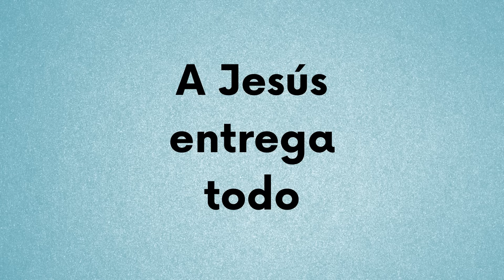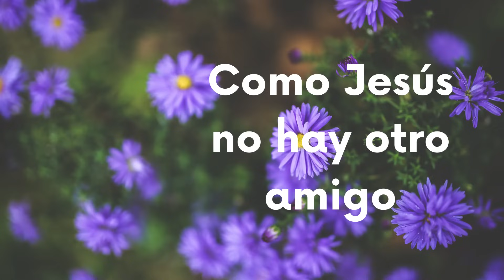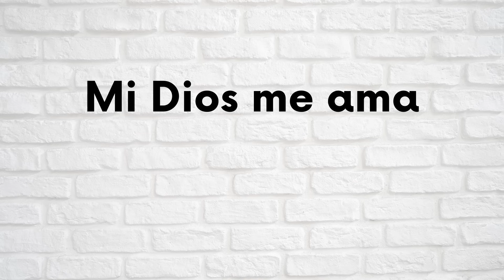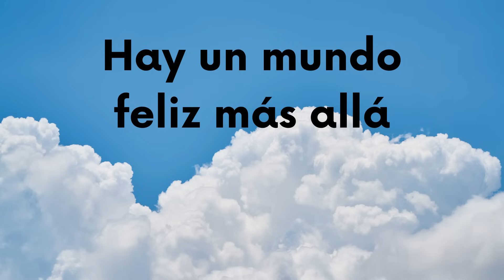30 minutos de himnos adventistas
Hola amigos y hermanos este es un vídeo con himnos adventistas.

No olvides...